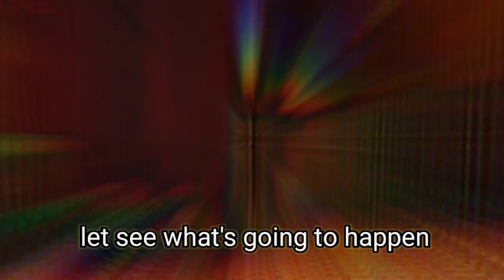FUNNY KID - ESCAPING CRIB | CHANGE DIAPER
Hilarious babies don't like nap time! the amazing baby escape! these clever tots escape from their cribs.  silly kid climb out to his bed. watch these incredible escapes again and again.